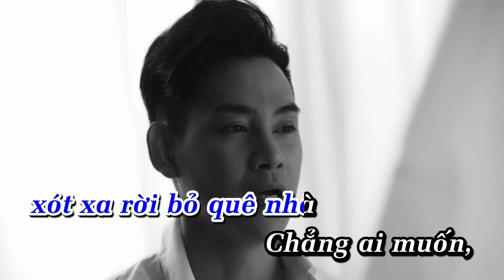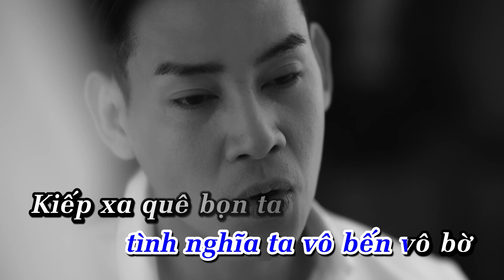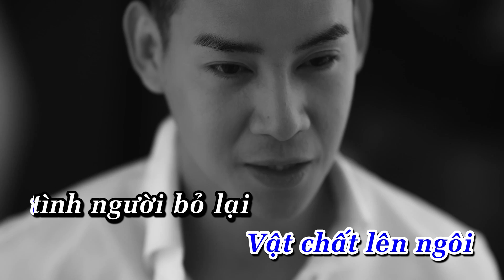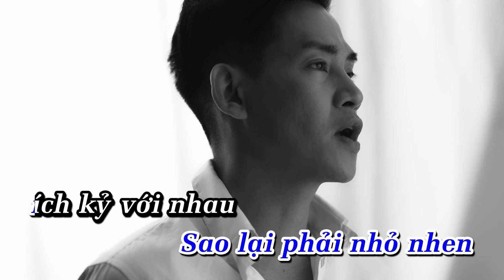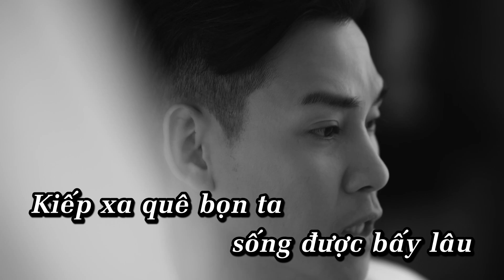Kiếp Xa Quê - Karaoke | Phùng Ngoc Huy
Bài hát: Kiếp Xa Quê - Karaoke | Phùng Ngoc Huy

© Bản quyền thuộc về PHÙNG NGỌC HUY
© Copyright by PHÙNG NGỌC HUY ☞ Do not Reup